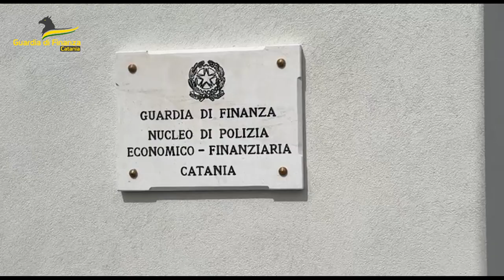Catania | Operazione anti-mafia: 10 arresti per bancarotta fraudolenta e riciclaggio